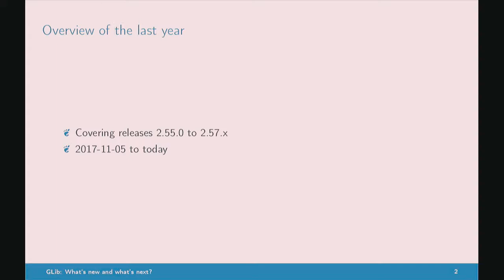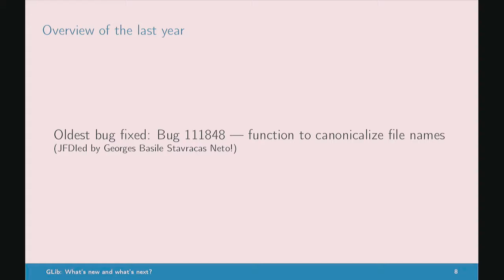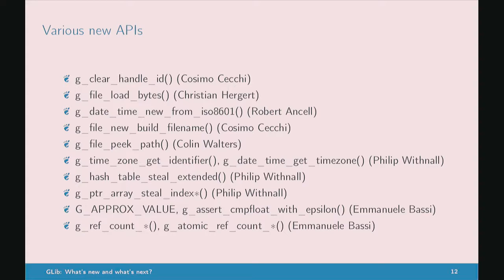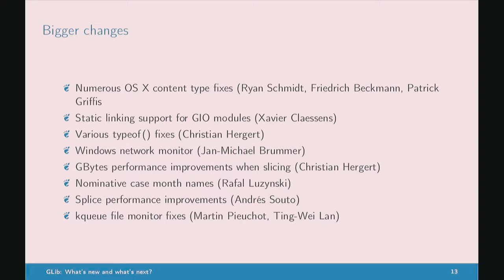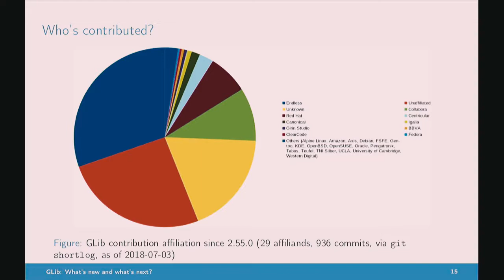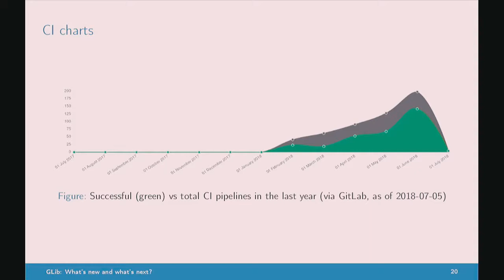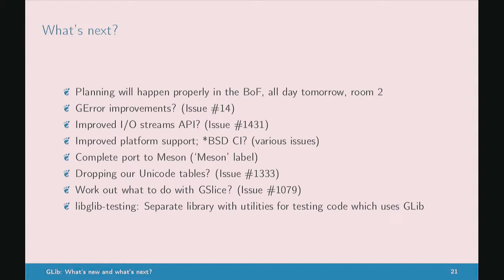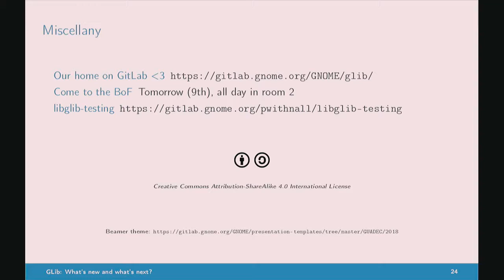GUADEC 2018 - Philip Withnall - GLib: What’s new and what’s next?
A look at recent activity in GLib, current development, and plans for the future.